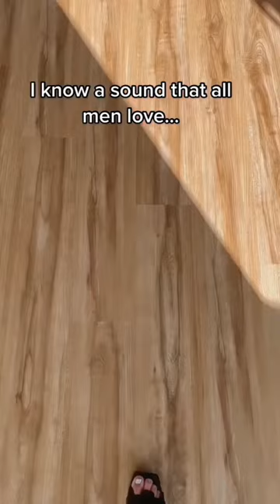J Danger Compilation